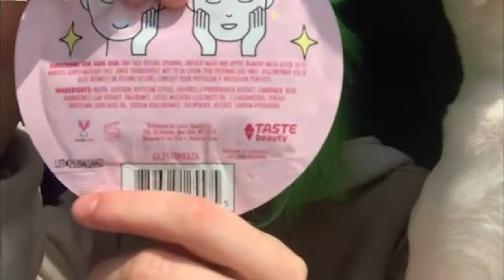self-care snow day (: | caya jadyn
hello, in today's video i took the opportunity to spend this Saturday caring for myself. i brought you along in my journey and also shared a little montage of the snow (: thanks for watching and i hope you have a wonderful day!

the music is not mine, it was most graciously provided by Zen Buster Music, thank you for the copyright-free music!